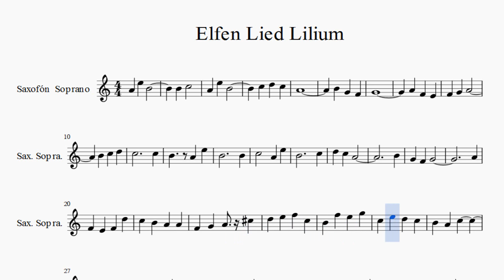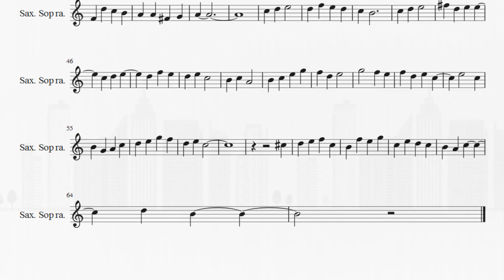Partitura Elfen Lied Lilium Saxofón Soprano